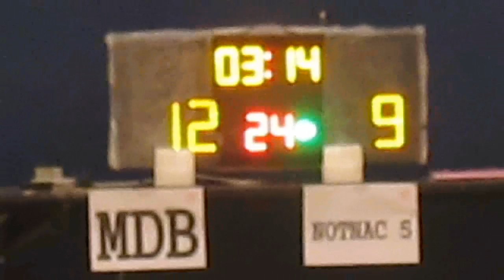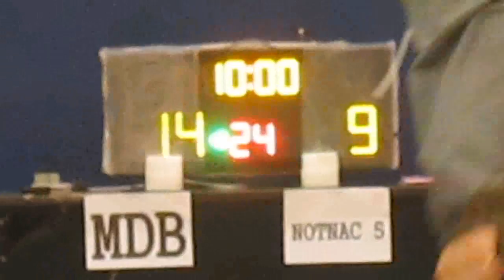RBLHK090116 MDB vs NOTNAC 5 chunk 2